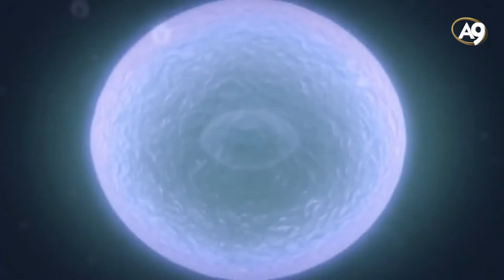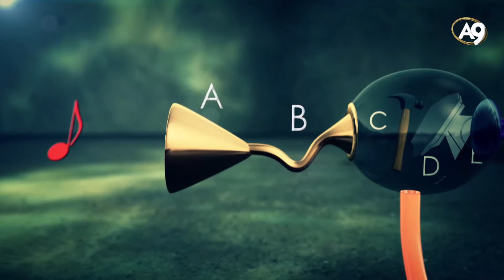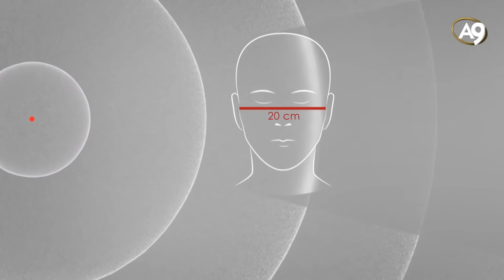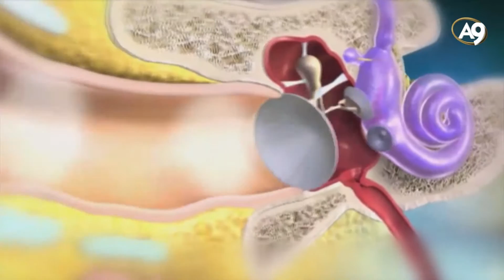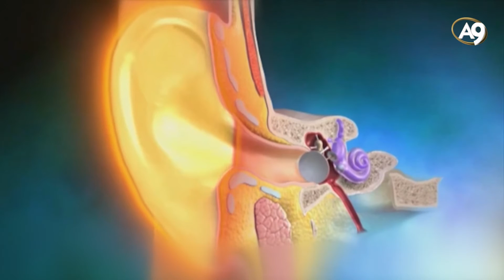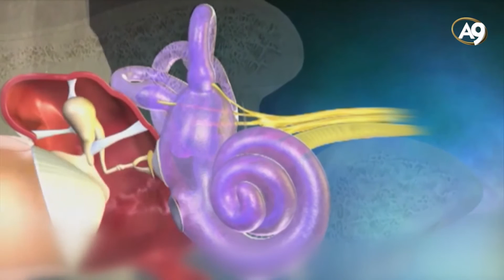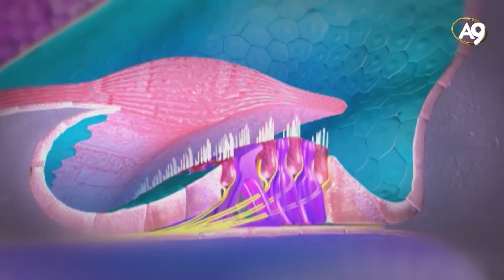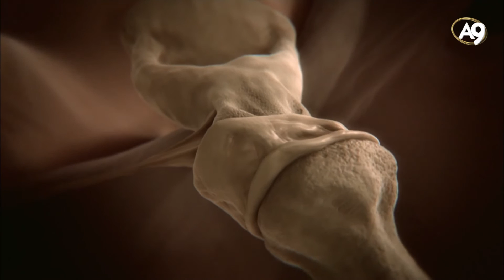İşitme Sistemi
"İşitme sistemi" belgeselinden.

Bu belgeselde, işitme sistemi, işitme fizyolojisi, işitme olayı nasıl gerçekleşir, işitme reseptörleri nerede bulunur, işitme anotomisini ve işitme yolları anotomisi gibi konuları detaylı olarak izleyebilirsiniz.

İşitme sistemi videosunda, işitme organımızın mükemmel yapısını ve en ileri teknolojilerin bile ulaşamadığı üstün özelliklerini görecek ve Allah’ın kusursuz yaratışının bir örneğine şahitlik edeceksiniz.

Ses hayatımıza anlam katan en önemli unsurlardan biridir. Bir an için düşünün sessiz bir dünyada yaşamak nasıl olurdu?

Gelin böyle bir dünyayı hayal etmeye çalışalım: Gürültü, ses, en ufak bir titreşim dahi yok. Hemen arkamızdan yaklaşan büyük bir tehlikeyi fark edemezdik. Etrafımızdaki gelişmelerden haberdar olamaz… Müzik gibi bir nimeti bilemezdik. Kimseye düşüncelerimizi kolayca ifade edemez, bildiklerimizi anlatamazdık.

İşitme duyumuzun temeli olan iç kulak ve beyindeki işitme merkezimiz bir santimetre küpten yani bir kesme şekerden bile daha az yer kaplar. Çevremizdeki sesleri duymamızı sağlayan kulağımız son derece kompleks mekanik, hidrolik ve elektronik yapıları barındıran minyatür bir teknolojik cihaz gibidir. Dünya üzerinde gördüğümüz tüm teknolojik ürünler, plan ve projeler bir birikimin sonucudur. Her yeni bina ya da makine öncekilere ait bilgilerin derlenmesi, yenileştirilmesi ve küçük ilavelerle geliştirilmesi sonucunda ortaya çıkmıştır. Oysa kulağın ortaya çıkması, mühendislik bilgisinin çok ötesindedir.

Kulak
Kulak zarı
Kulak çınlaması
Kulan ağrısı
Kulak nedir?
Kulak yapısı nasıldır?
Kulak hastalıklar nelerdir?
Kulak bölümleri hangileridir?
Kulak resmi
Kulak çizimi 3 boyutlu olarak
Kulak, kulak hastalıkları belirtileri ve tedavisi
Kulak kireçlenmesi
işitme nedir
işitme nasıl gerçekleşir
işitme trama testi nedir
duyma nasıl gerçekleşir
duyma aralığı nedir
duyma kaybı
duyma engeli
duyma testi
işitme yelpazesi nedir
kulaklar ne kadar iyi duyuyor
yaşa göre kulak duyması
duyma ve işitme
duyma testi
insan duyma eşiği desibel olarak kaç?
frekans duyma testi
duyma aralığı testi
insanın duyma desibeli
duyma testi nasıl yapılır
frekans testi neri